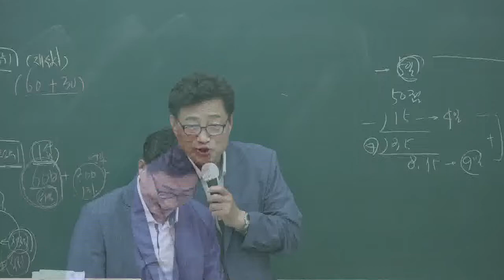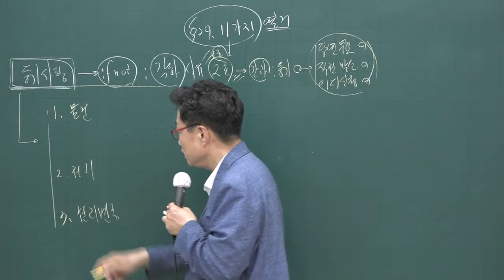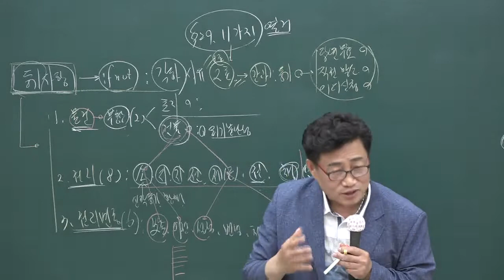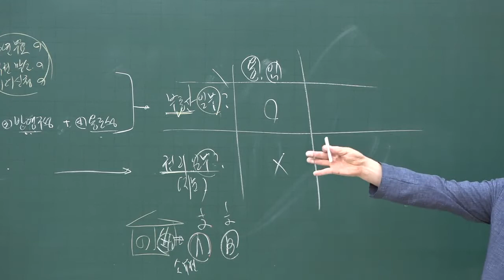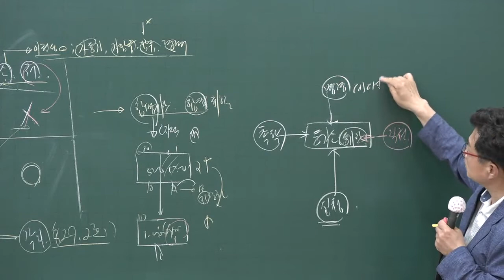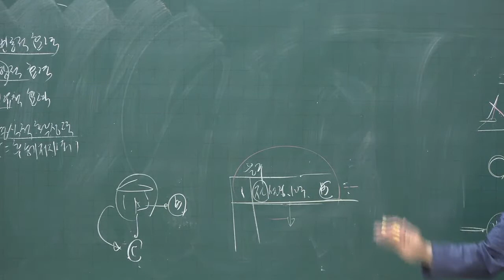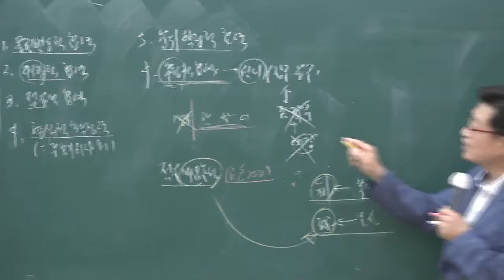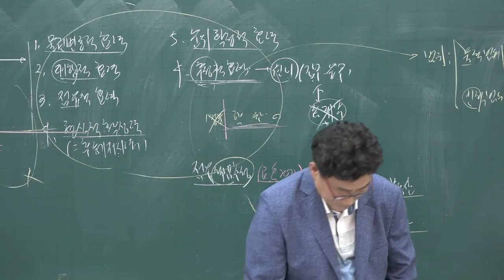[공전무] 2020년 공인중개사 부동산 공시법 핵심이론 6-10